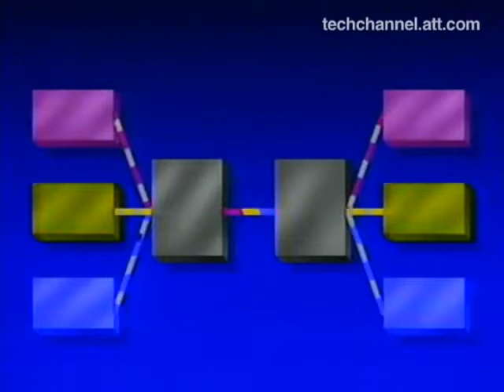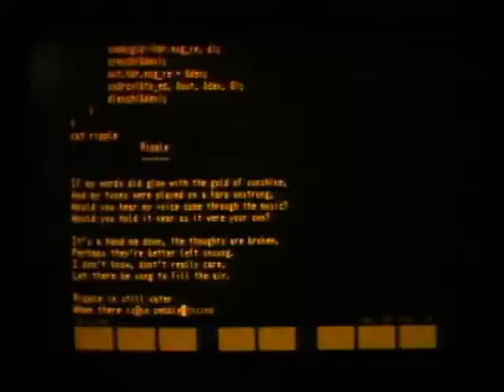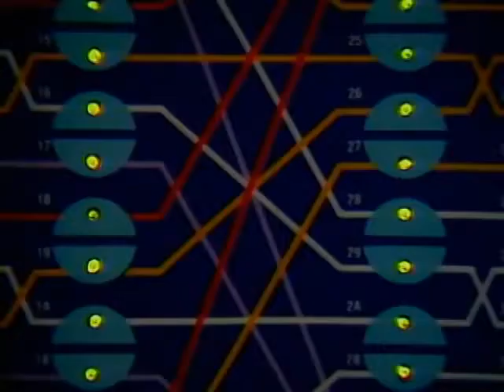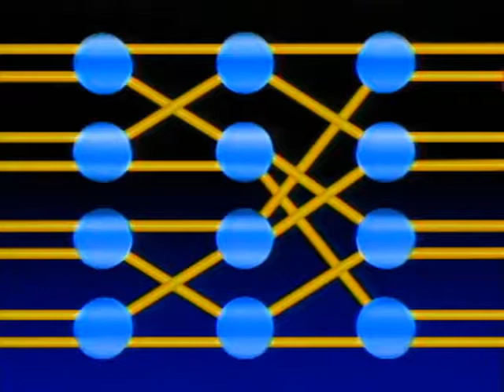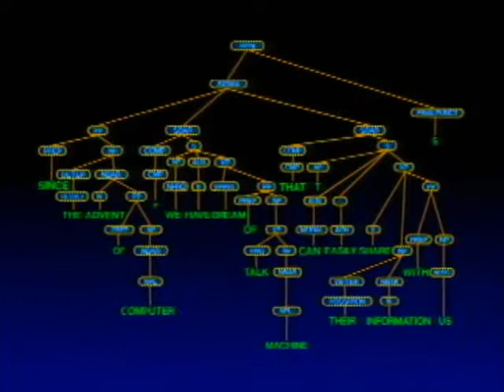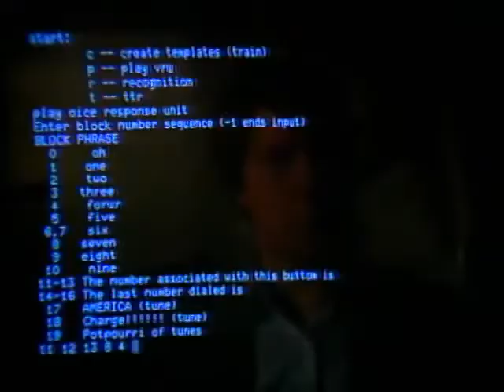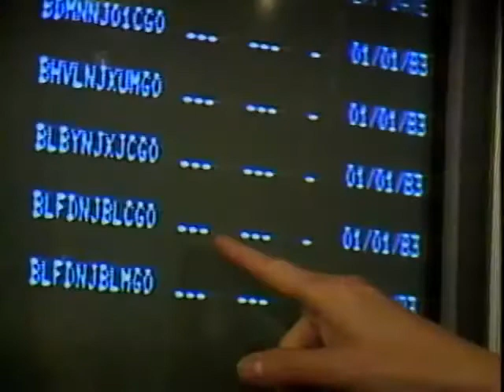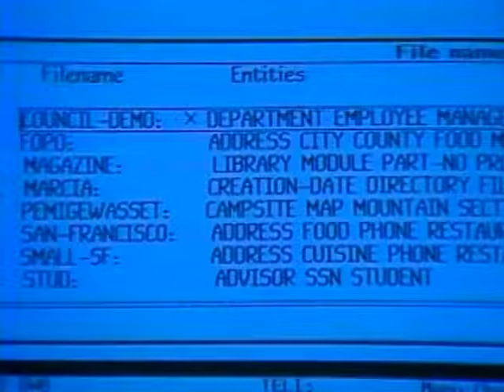The Communications Network of the Future 1986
This 1986 film on packet switching was originally a videodisc presentation for an interactive display at AT&T's InfoQuest Center in New York City. The incomparable Bob Lucky, Director of Research Communications and Science at Bell Labs and Carl Sagan doppelganger, hosts the video and delivers the details of the technology in a manner that is both palatable and understandable. He's joined by a slew of Bell Labs engineers who worked on or with the technologies involved: Gottfried Luderer, Dave Berglund, Joan Bachenko, Ted Wright, Larry Rabiner, Dick Muise, Eric Petajan and Bruce Ballard.

The topics covered break down into two main parts:

1. Packet Technologies: * advanced packet technology * how packet switches worked (with animation) * how speech, image and data is packetized * multimedia conversation as the wave of the future * how to process the avalanche of information * the packet phone * the future of conferencing * wideband packet technology * self-routing packet switching

2. Speech Recognition/Voice Recognition: * computers and syntax trees * individual word variability and how to process * capturing visuals, i.e. videotaping lip parameters used in order to improve processing